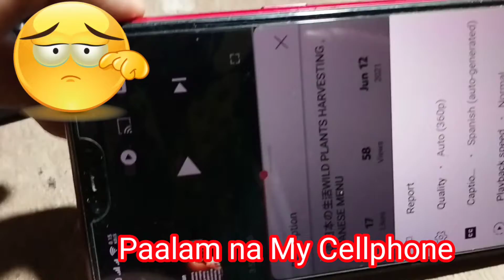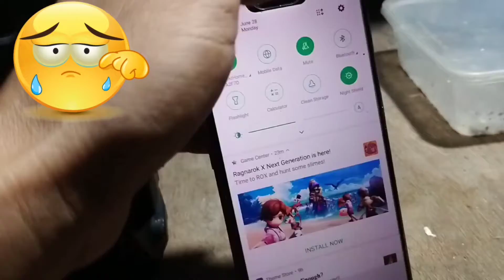Paalam Aking Cellphone ibenta na Kita kasi kailangan masakit kasi pinaghirapan kitang binili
My Cellphone saying Goodbye to you in 1 Year